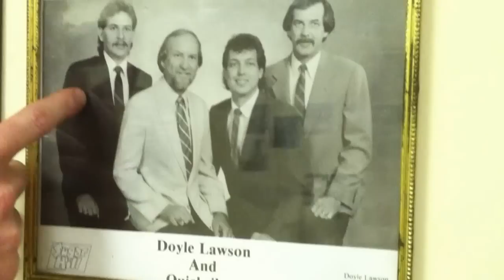Gigging with Darrell Webb Episode 2: Backstage at Bean Blossom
Darrell Webb takes his fans on the road with the everyday life of a touring artist.
Darrell and his buddy Carl White (former bass player with Doyle Lawson) give fans a peak backstage at Bill Monroe Memorial Bluegrass Festival.